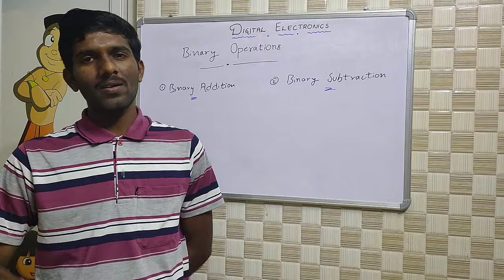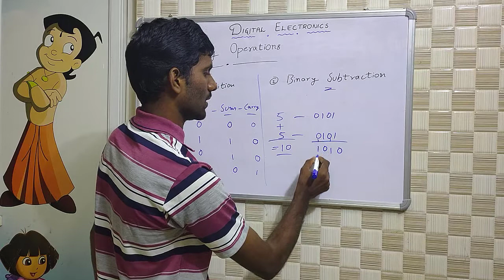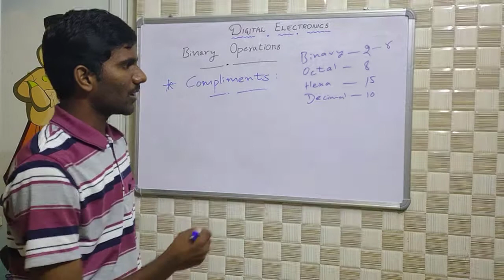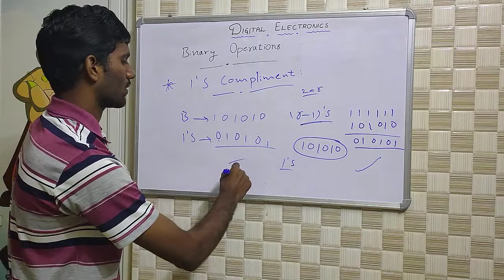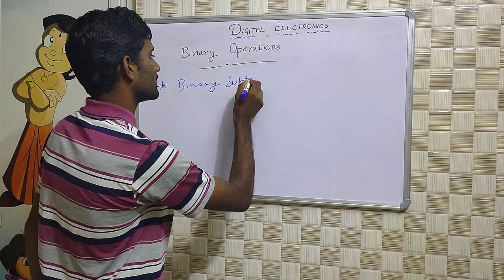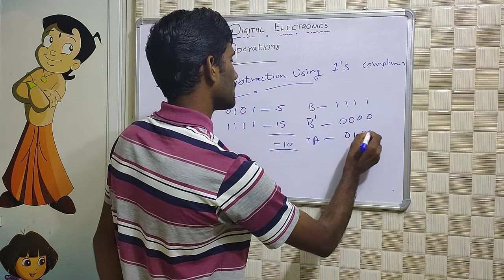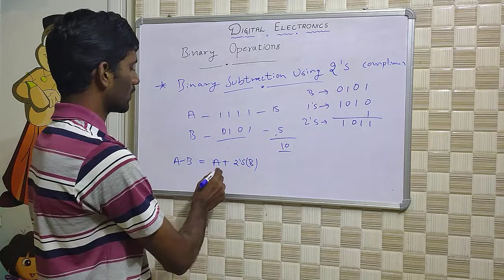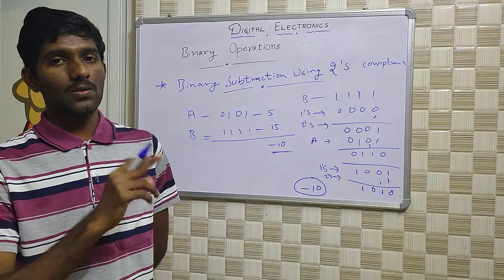Binary Operations (Part-1) : Digital Electronics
This video explains about the following:

Binary Addition
Compliments (1's and 2's Compliments)
Binary Substraction using 1's Compliment
Binary Substraction using 2's Compliment

About the Instructor:

G Ganesh Reddy

Knowledge Treasure Hub believes, G Ganesh Reddy provides best lectures for Knowledge Hunters :-)

If any issues regarding uploading of any video in Knowledge Treasure Hub channel,

Digital Electronics,
Telugu Knowledge Hub,
Knowledge Treasure Hub,
SAI CHARAN N,
G Ganesh Reddy,
G Ganesh